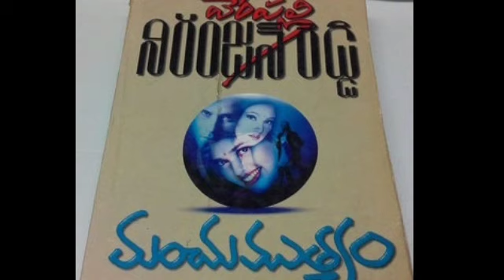మంచుముత్యం(Part-4)👉వేంపల్లి నిరంజన్ రెడ్డిగారి రచన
audio books
audio novels
ఈ నవలలు చదవడంపై ఎవరికైనా అభ్యంతరం ఉంటే comment రూపంలో తెలియచెయ్యండి,వెంటనే నా channel నుండి delete చేసేస్తాను